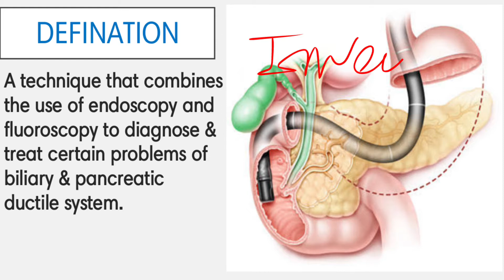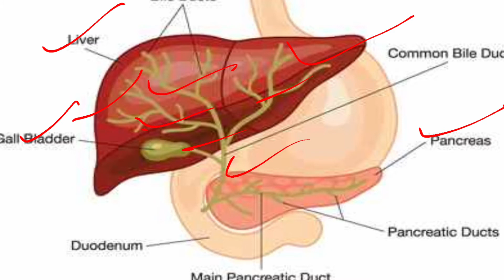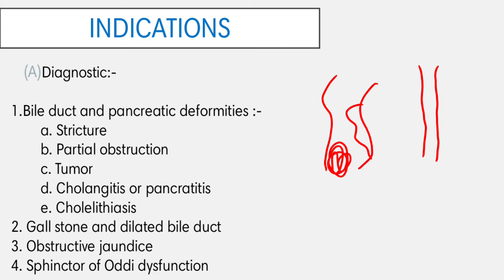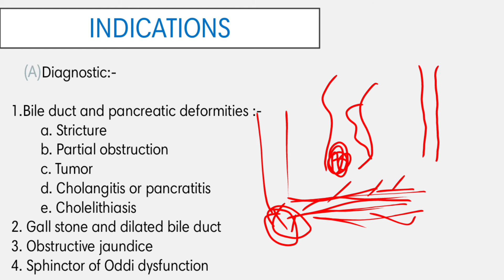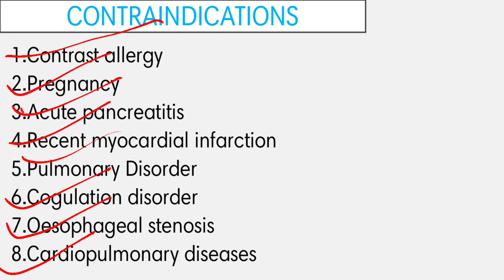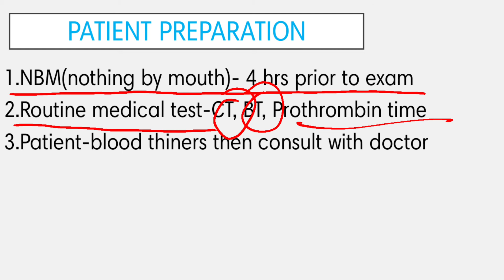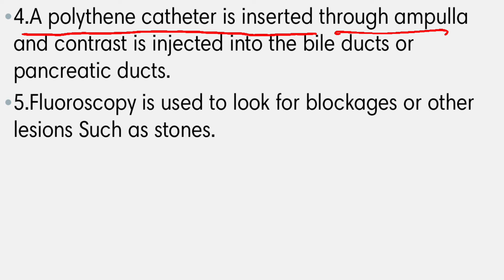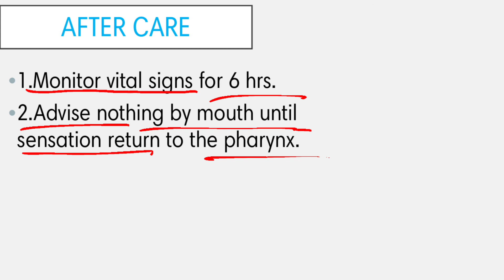ERCP# // ENDOSCOPIC RETROGRADE CHOLANGIOPANCREATOGRAPHY PROCEDURE IN HINDI# // ERCP IN HINDI#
There are explaiened to all points about  ERCP procedure :-👇

contrast media
patient preparation
after care